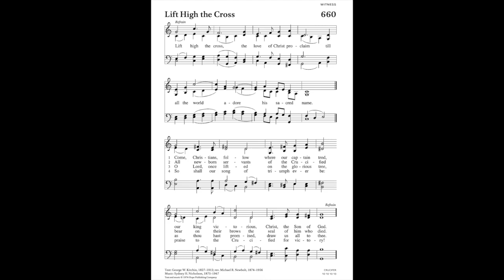ELW 660 - Lift High the Cross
Next, in a series of videos for the Lindsborg Hymn Project. ELW 660, Life High the Cross, requested by Ron Wilson, and recorded by Tyler Breneman on the II/24 McManis Pipe Organ at Messiah Evangelical Lutheran Church in Lindsborg, Kansas.

From Pastor Amy:
“Lift High the Cross” has always been a wonderful, powerful song that makes me struggle with images of the violence that occurred on those crosses. To lift high my cross is to lift up my shame, my fears, my discord and follow Jesus to the death of those negative energies, letting God renew and recreate me in the ways God would have me become.

 Lift high the cross, the love of Christ proclaim
 till all the world adore his sacred name.

1 Come, Christians, follow where our captain trod,
 our king victorious, Christ, the Son of God.  Refrain

2 All newborn servants of the Crucified
 bear on their brows the seal of him who died.  Refrain

3 O Lord, once lifted on the glorious tree,
 as thou hast promised, draw us all to thee.  Refrain

4 So shall our song of triumph ever be:
 praise to the Crucified for victory!  Refrain